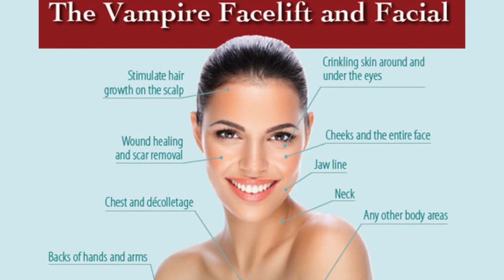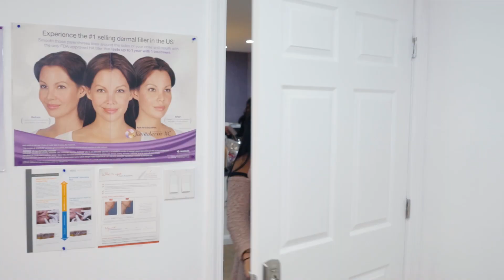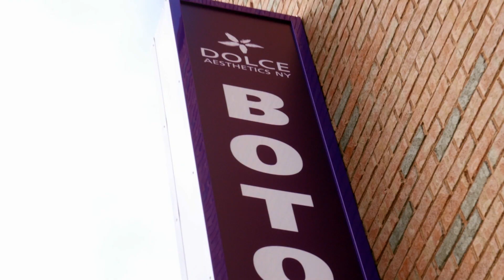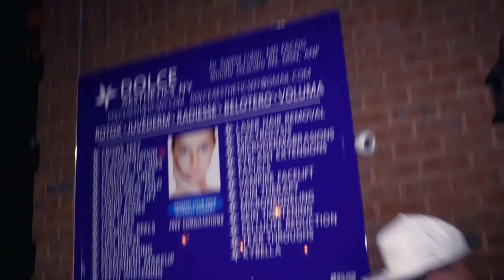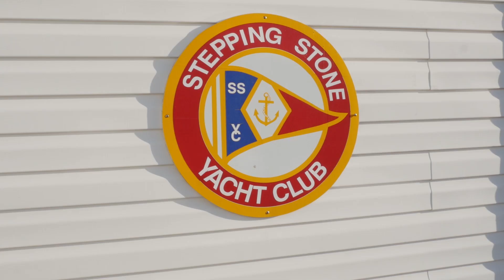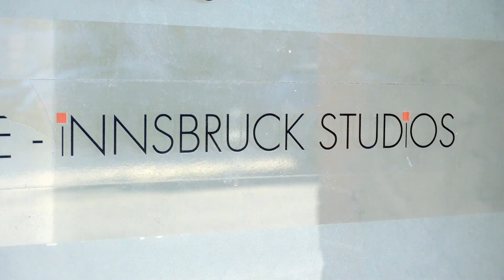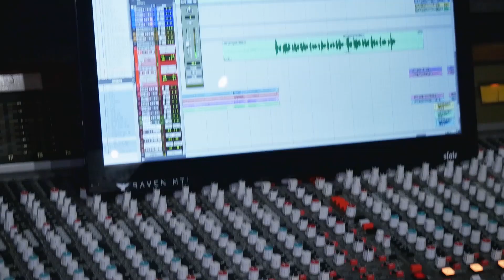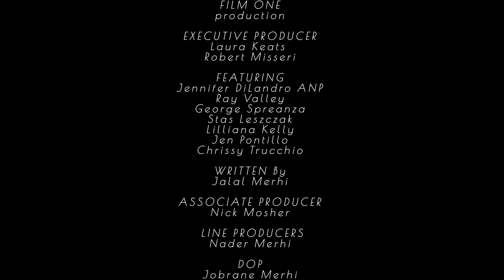Botox Queen of Queens NY | Episode 13 | Main-Line | Jennifer Dilandro | Lilliana Kelly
Episode 13: “Main-Line”
Finally the Grand Opening of Jen's new office after months of construction delay from George!

Stars: Jennifer Dilandro, Lilliana Kelly, Stas Leszczak